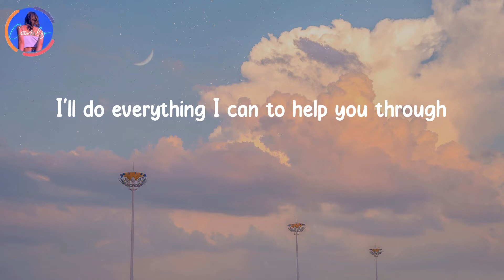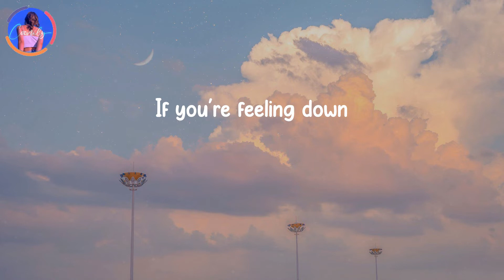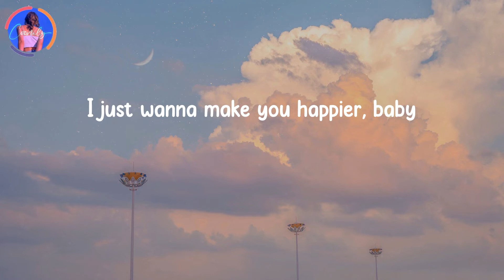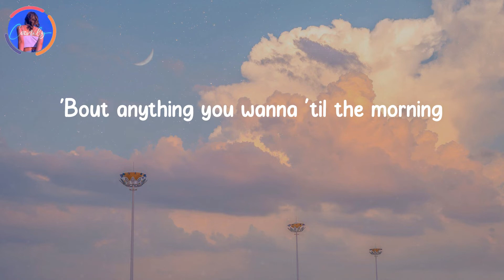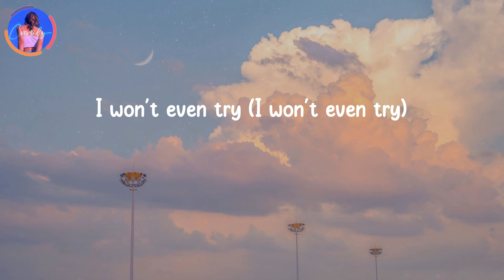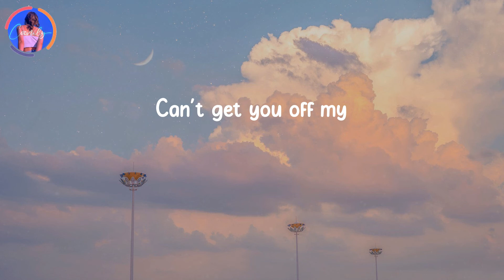Late Night Talking - Harry Styles (Lyrics) | I just wanna make you happier, baby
I just wanna make you happier, baby - Late Night Talking - Harry Styles (Lyrics)

Mmm, yeah
'Bout anything you wanna 'til the morning
I never been a fan of change
Won't even try (all this late night talking)